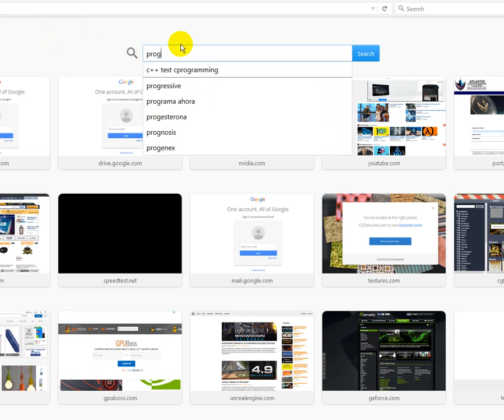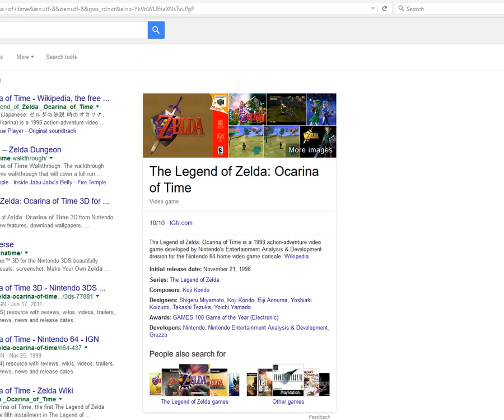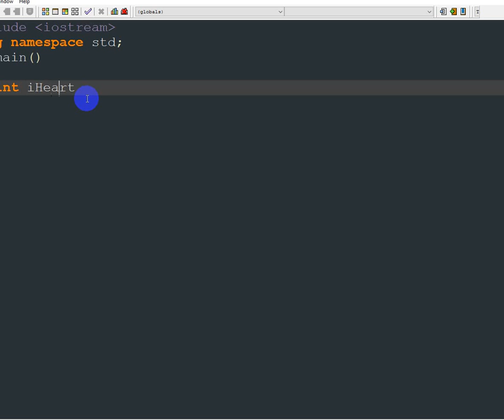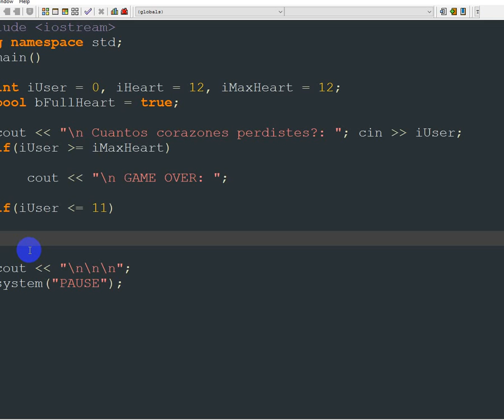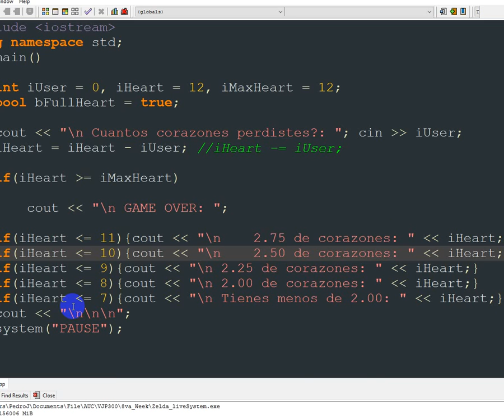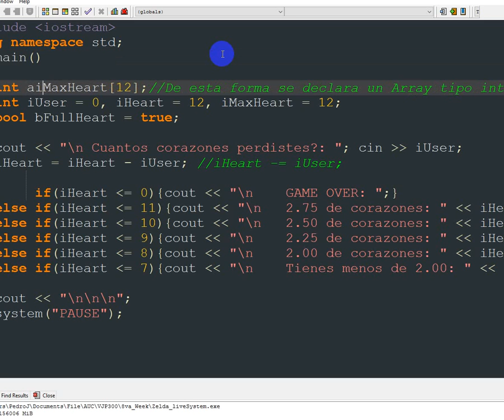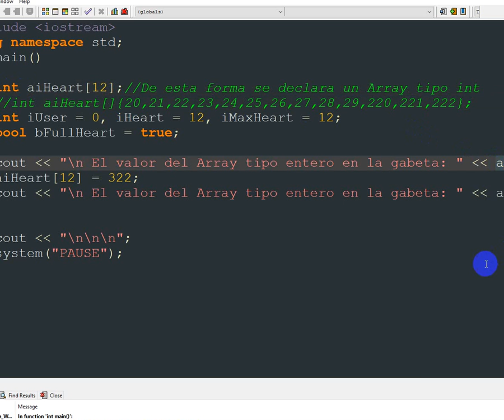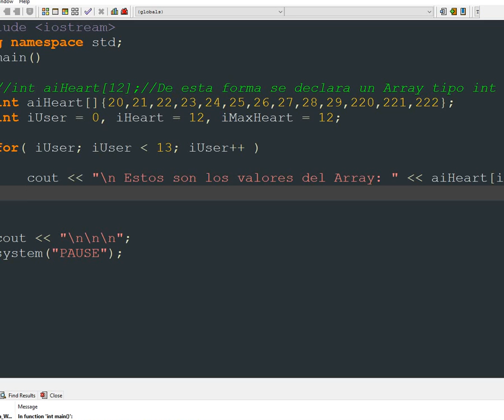Intro Programming C++ Prt 8 ( Intro to Array and for loop ) spanish Only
I recommend Visual Express for Desktop

Hey, thanks a lot for staying tuned I hope you are learning and if not feel free to ask for any tutorial on this softwares; 3ds Max, Auto Cad, Unreal Engine, Photoshop, C++, Visual Programming (Blueprints), After Effects, Premier, Dreamweaver, HTML etc...

THANKS!
att: ROY

Hi I'm Roy this are tutorial videos on 3ds Max if you don't have 3ds Max you can have it for free do a educational account.  Also you can buy it just for a few month

I'll try to upload one video per week.

If you need something in particular let me now I'll upload it (asap) as soon as possible.